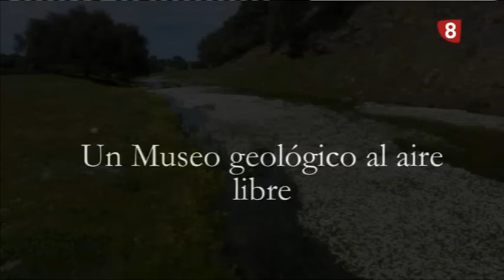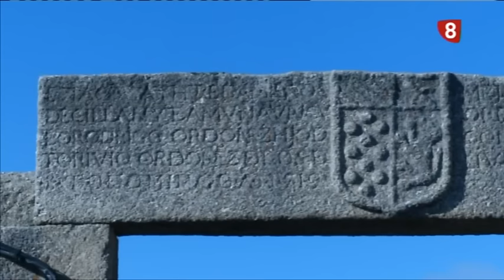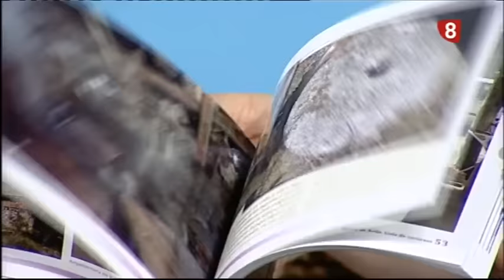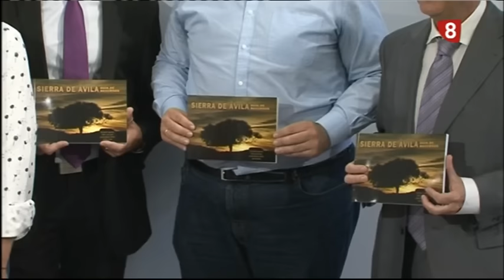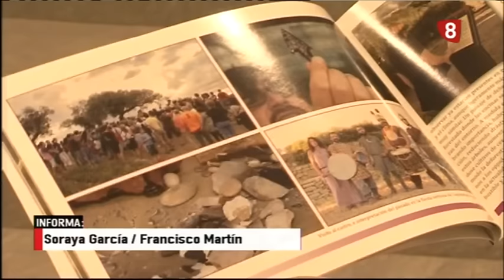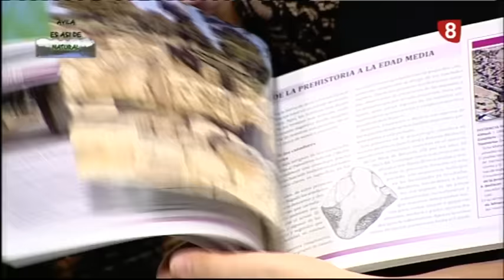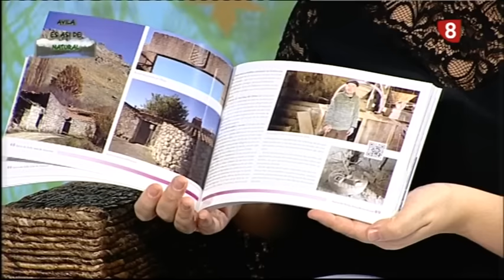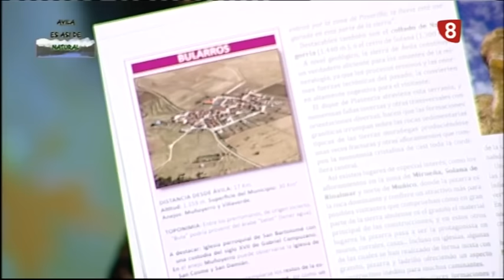ÁVILA ES ASÍ DE NATURAL 20-10-16